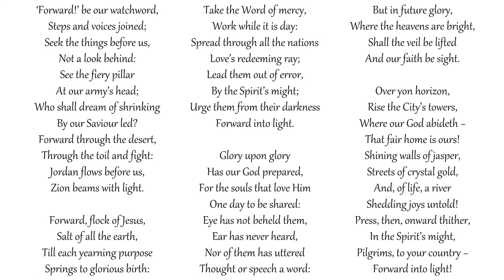Forward! Be Our Watchword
Congregational singing
Metropolitan Tabernacle, London
Text: Henry Alford | Tune: RACHIE

Steps and voices joined;
Seek the things before us,
Not a look behind:
See the fiery pillar
At our army’s head;
Who shall dream of shrinking
By our Saviour led?
Forward through the desert,
Through the toil and fight:
Jordan flows before us,
Zion beams with light.

Forward, flock of Jesus,
Salt of all the earth,
Till each yearning purpose
Springs to glorious birth:
Take the Word of mercy,
Work while it is day:
Spread through all the nations
Love’s redeeming ray;
Lead them out of error,
By the Spirit’s might;
Urge them from their darkness
Forward into light.

Glory upon glory
Has our God prepared,
For the souls that love Him
One day to be shared:
Eye has not beheld them,
Ear has never heard,
Nor of them has uttered
Thought or speech a word:
But in future glory,
Where the heavens are bright,
Shall the veil be lifted
And our faith be sight.

Over yon horizon,
Rise the City’s towers,
Where our God abideth −
That fair home is ours!
Shining walls of jasper,
Streets of crystal gold,
And, of life, a river
Shedding joys untold!
Press, then, onward thither,
In the Spirit’s might,
Pilgrims, to your country −
Forward into light!